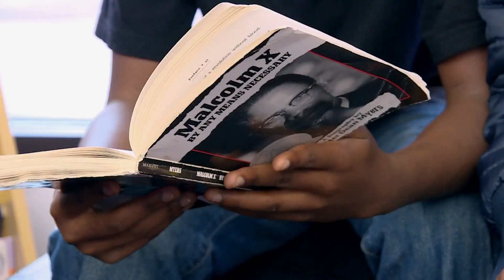Barbershop Books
In this feature Arielle explores "Barbershop Books," an organization that empowers young men across the country to read.